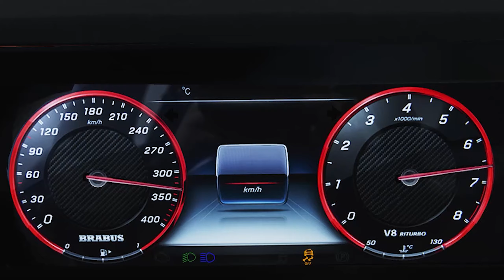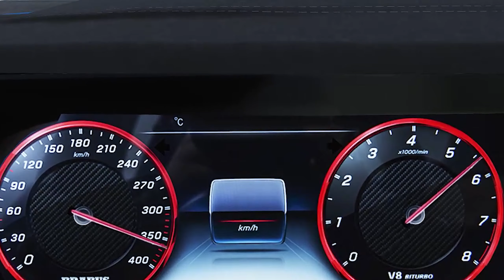BRABUS ROCKET GT 900 0-top speed